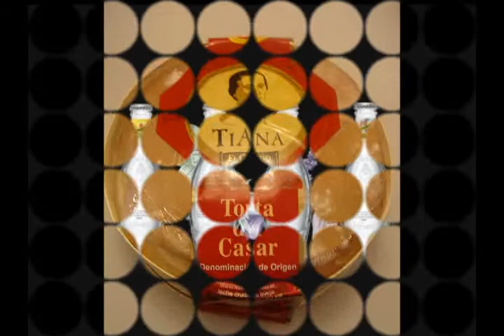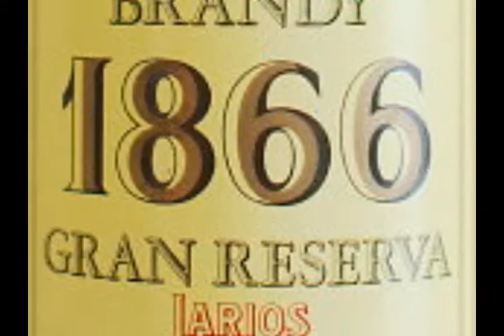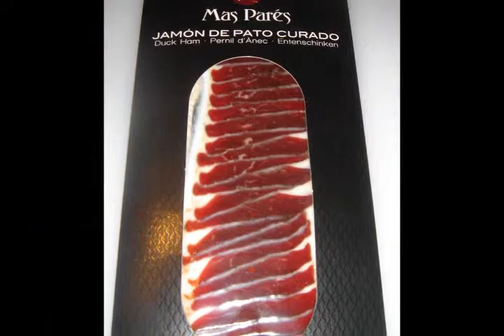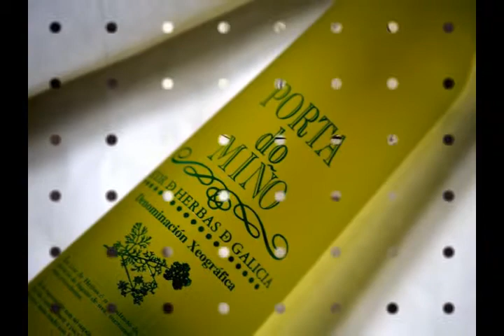EL CELLER DEN TONI VINOS ECOLOGICOS, QUESOS Y IBERICOS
INOS ECOLOGICOS, QUESOS Y JABUGO
EMBUTIDO IBERICO, LONGANIZA DE VIC
CAVAS Y VINOS DE LA TIERRA : PRIORAT , MONTSANT
EMPORDA, PRIVAT
SELECCIÓN DE FOIES MAS PARES
SELECCION DE QUESOS CATALANES
VERMUT ESPINALER DE VILASSAR
MENU DESAYUNO, COMIDA, CENA

CALABRIA, 27
LA GARRIGA - Barcelona - CP: 08530